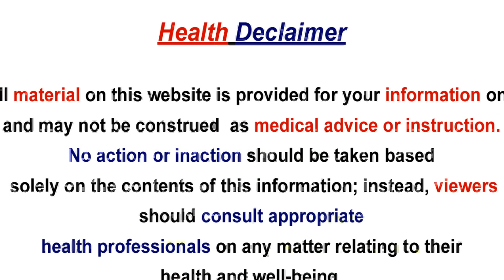ఈ చిన్న చిట్కాతో తాగే అలవాటును మానొచ్చు | Best Way to Stop Drinking Alcohol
Stop Alchohol addiction with these simple remedies.  Fenugreek seeds mixed with honey helps in overcoming addiction. Check this video for more tips.

Welcome to Health TV India,This Channel Dedicated to health,health tips,health tips in telugu, home remedies for various health and beauty problems,beauty tips,hair care tips,weight loss tips and diet plans,diet tips, nutrition, natural diet tips, advice from medical experts, fitness,skin and beauty,ayurvedic,top Dental health and health tips in telugu.